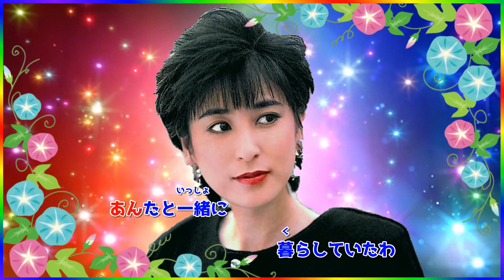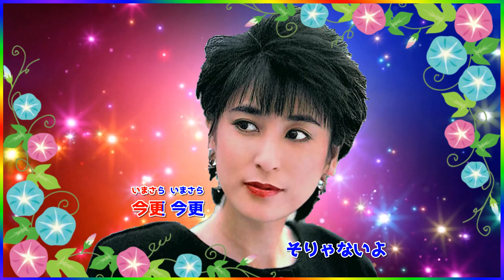[ 蝶よ花よと ] 💖 藤圭子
リメイク版です。